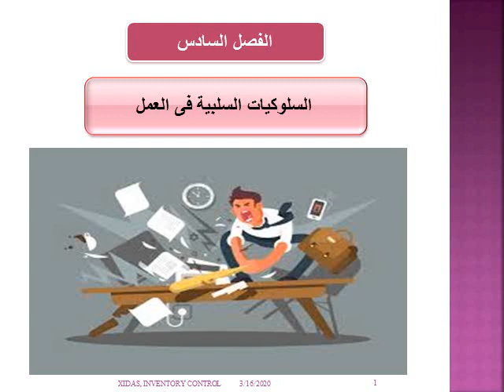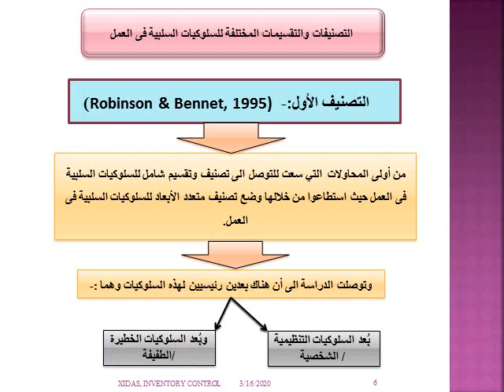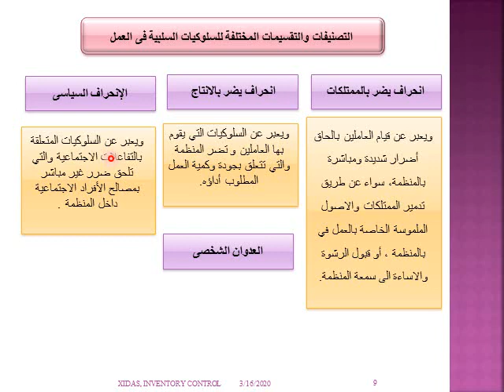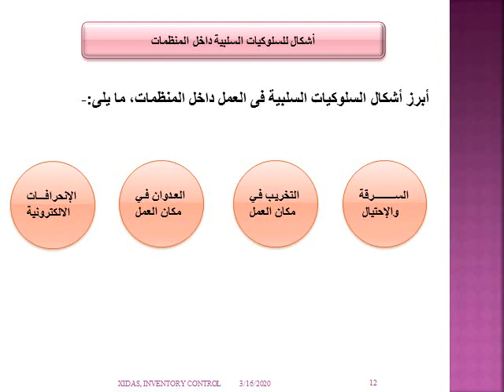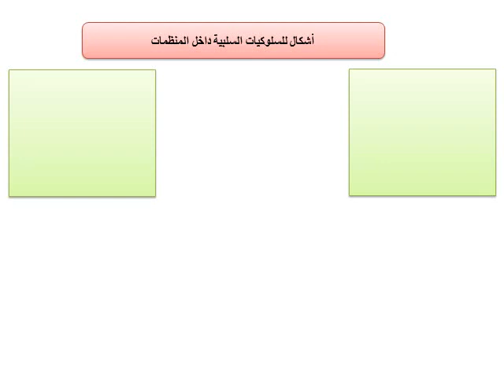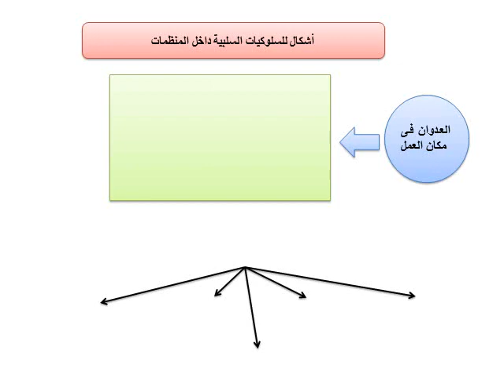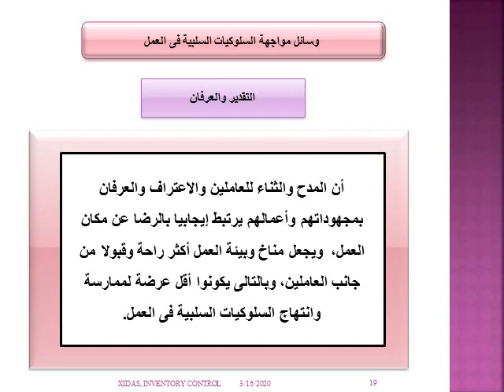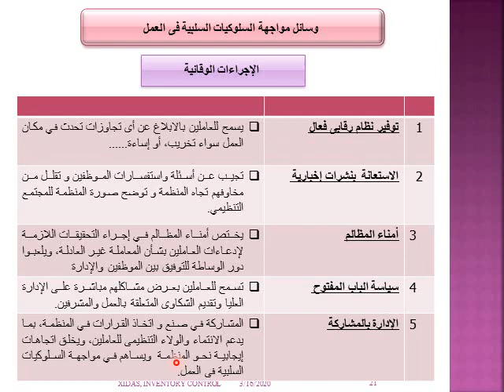العلوم السلوكية - د/ أحمد علي - الفصل السادس السلوكيات السلبية في العمل